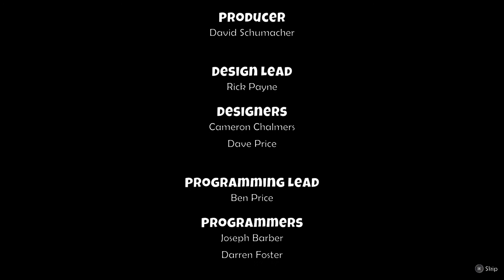"GİZEMİN SONU " Ice Age: Scrat's Nutty Adventure (FİNAL)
Scrat'ın meşe palamuduyla imtihanı Buz Devri'nin ikinci oyunu ile devam ediyor.